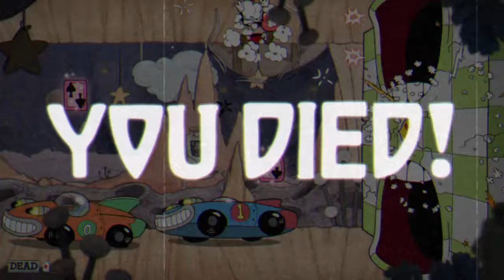Cuphead part 10 the inconvenience